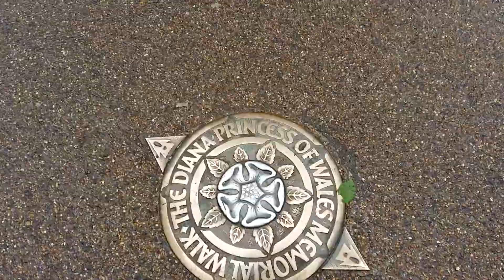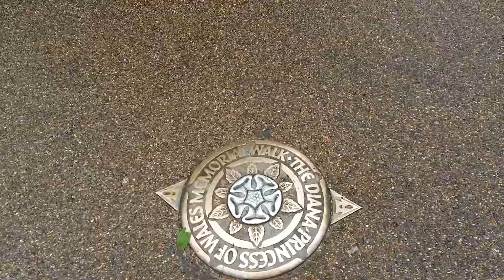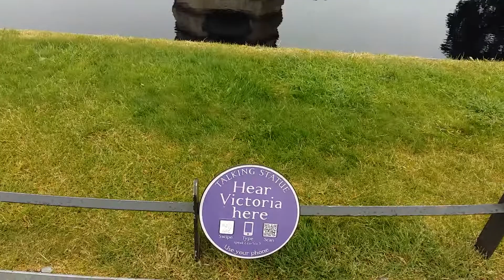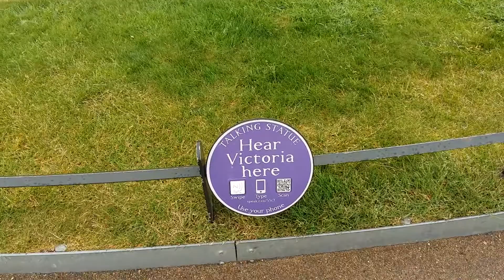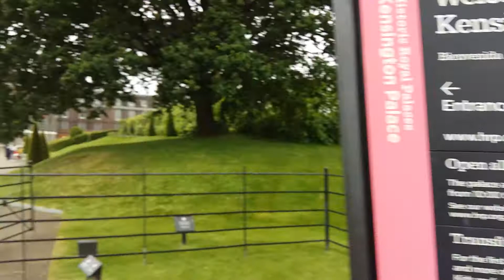London Hyde Park 2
La vidéo fait 20 minutes, en fait. Je ne sais pas pourquoi une version de 8 minutes a été posté, donc je recommence.